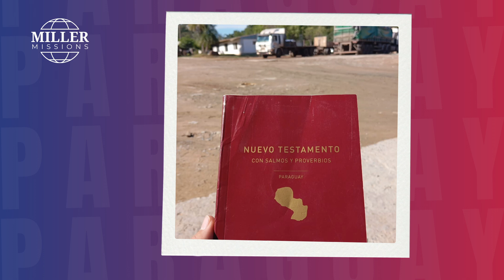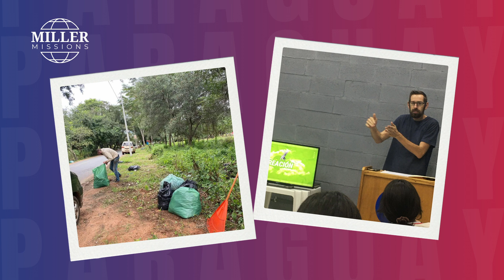Miller family - Missions in Paraguay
Join our Sunday Service Live at 10am on Facebook and Youtube.
Follow Facebook or join our email list to know what's happening throughout the week!
Journey Community Church in Collingwood, On

Follow Us?